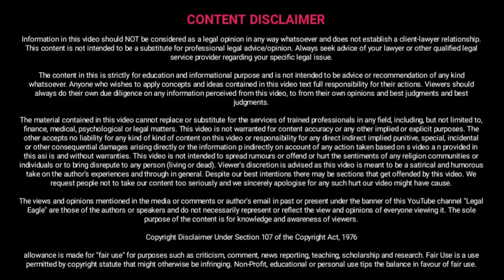कहीं कोई बच्चा आपका क्या दीपावली मना रहा होगा क्या आपकी बीबी झूठे केस लगा कर खुशी मना रही होगी ?